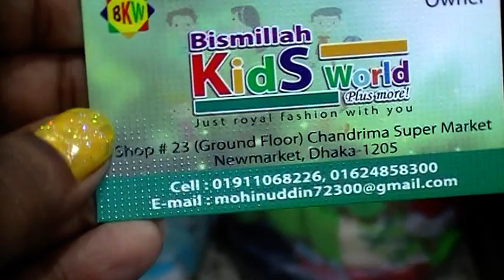সস্তায় সুন্দর সুন্দর Ladies Tops কালেকশন কিনুন, চন্দ্রিমা সুপার মার্কেটে।। Ladies Tops Price.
Konock Chowdhury